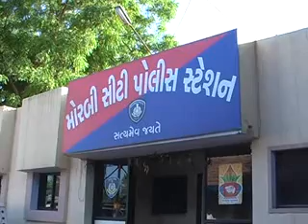MORBI RAVI 01 23 APR MILAN VISUL 01 AVBB